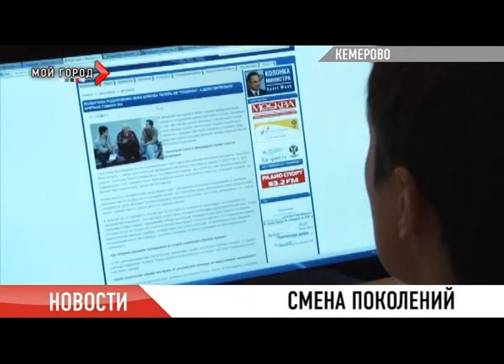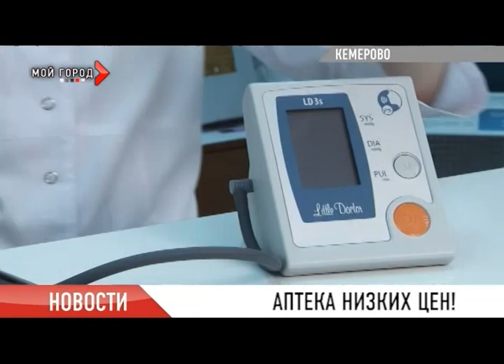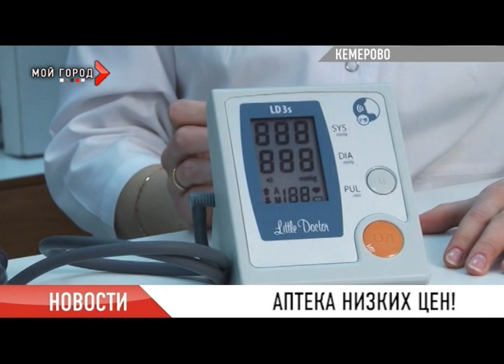Новости 04.04 ч.2